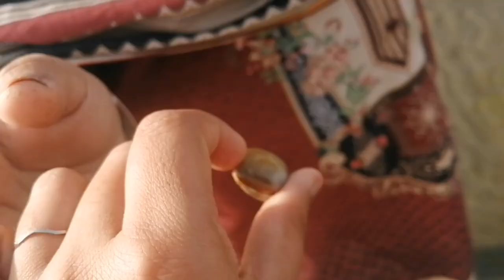part 2 sanp aa gya | bandr tamasha | horse riding | full fun kia saba family vlogs